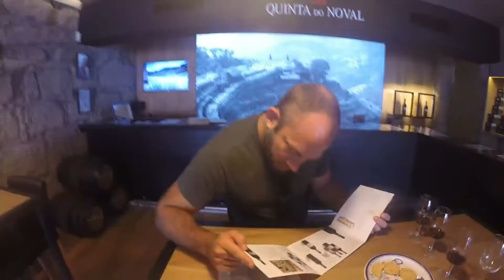Eric and Calvin's Porto Adventure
I bought a GoPro and this was the first trip I could use it.  Hope you enjoy a little bit of our Porto vacation!